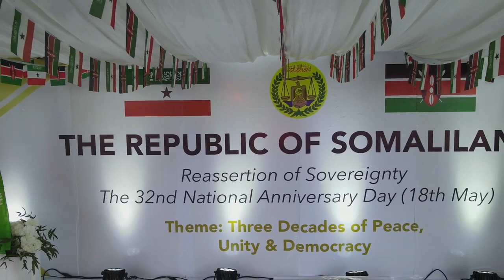Jaaliyadda Reer Somaliland ee Dalka Kenya oo Si Balaadhan ugu diyaar garoobay Xuska 32aas ee 18 May